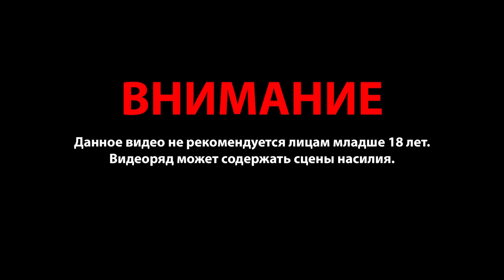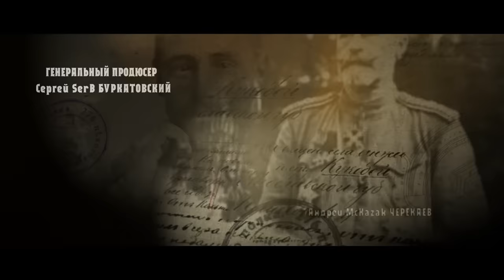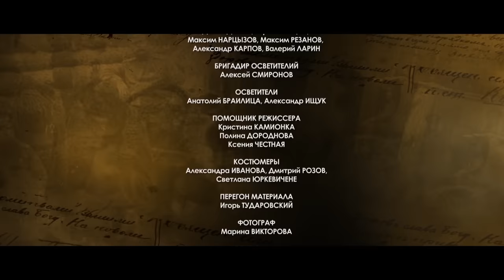«Атака мертвецов: Осовец» - Короткометражный фильм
11 ноября, в день столетнего юбилея окончания Первой мировой войны компания Wargaming представляет основанный на реальных событиях фильм «Атака мертвецов: Осовец».
Фильм рассказывает историю обороны крепости Осовец - не самый известный, но знаковый эпизод сражений Первой мировой. Используя весь свой накопленный опыт в создании видеоматериалов и с уважением к истории, команда Wargaming постаралась в деталях воссоздать эти трагические события.
«Спустя 100 лет тексты учебников, чёрно-белые фото и видеохроники уже не могут убедительно донести до сегодняшнего зрителя все ужасы войны.